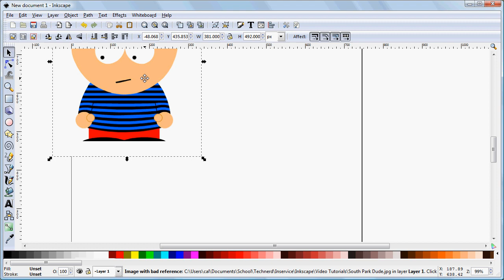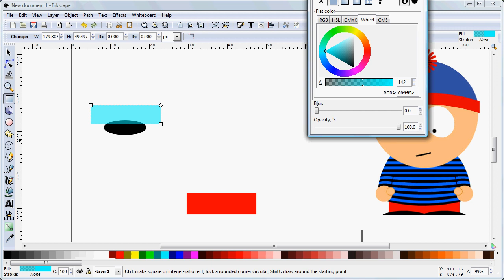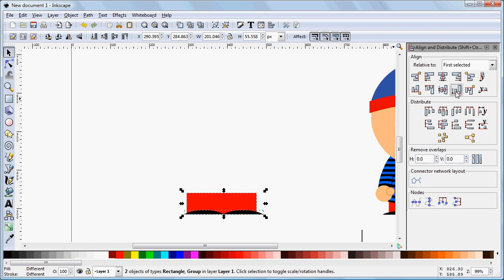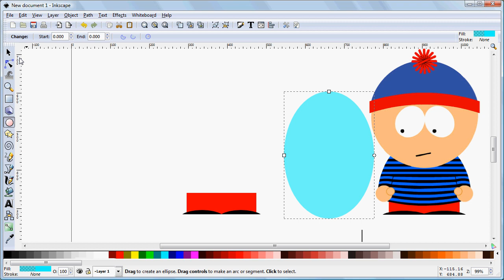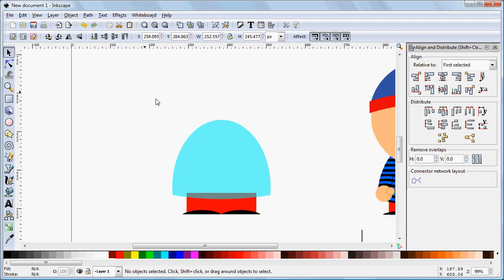Creating a SouthPark Character in Inkscape - Part 1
This is the first in a series of tutorials which aims to introduce the novice user to the Inkscape interface.